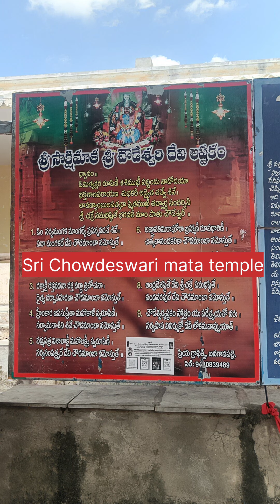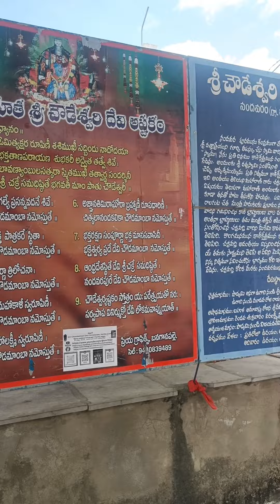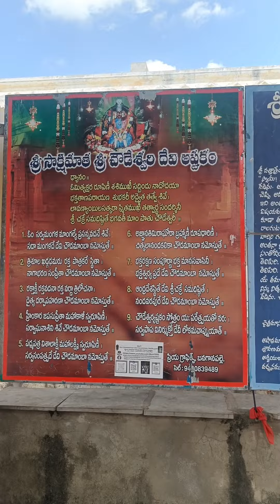శ్రీ చౌడేశ్వరి దేవత దేవస్థానం, నందవరం